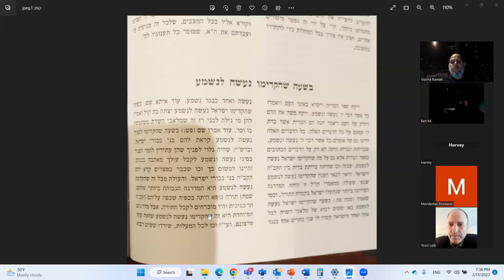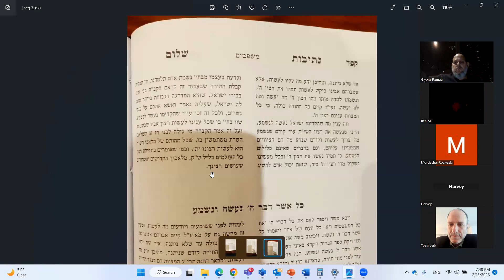Netivot Shalom Sefer Shemot Parashat Mishpatim 13 Feb 2023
Netivot Shalom Sefer Shemot Parashat Mishpatim 13 Feb 2023 נתיבות שלום ספר שמות פרשת משפטים באנגלית